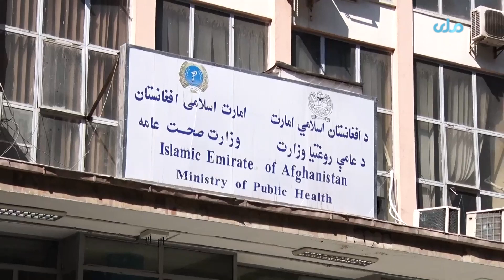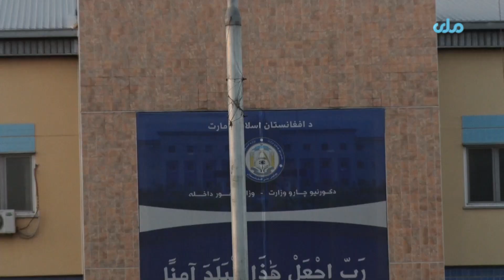د هېواد په بېلابېلو ولایتونو کې د وروستۍ زلزلې له امله څلور کسان شهیدان او ۷۵ ټپیان شوي دي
عامې روغتیا وزارت وايي، چې په لغمان،کابل او تخار ولایتونو کې د وروستۍ زلزلې له امله څلور کسان شهیدان او ۷۵ تنه نور ټپیان شوي دي